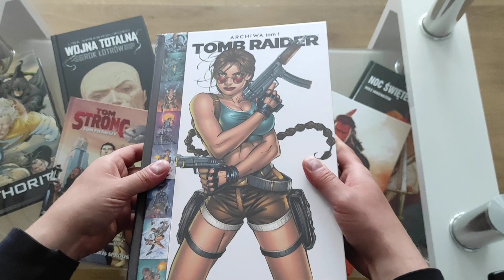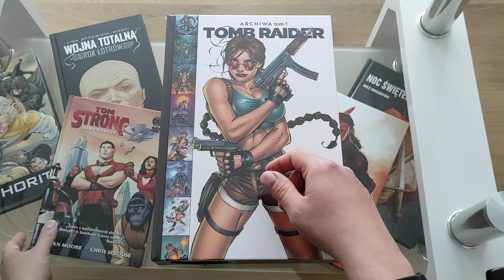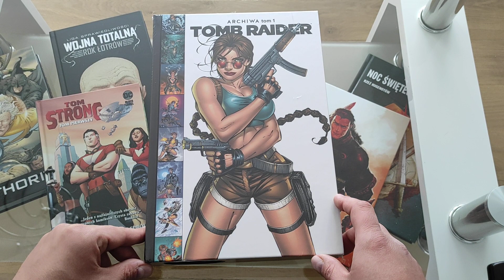Unboxing Premiera komisowa maj 2021 ! oraz podziękowania z ogłoszeniem planów.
Dziękuję wszystkim, przedstawiam plany oraz prezentuje majową nowość !